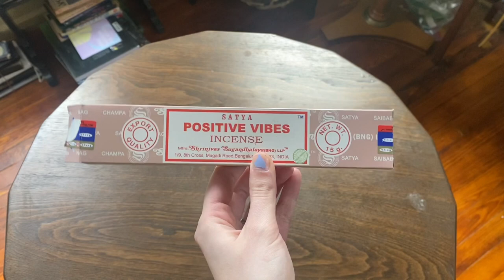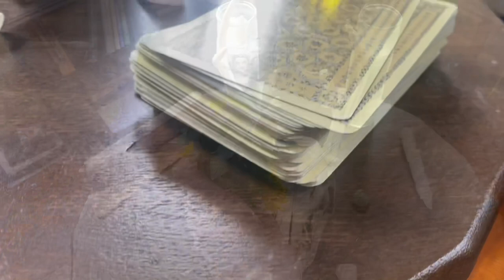My Beltane Altar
Hi Witches! A shorter vid for today!! Hope you all are well 🌿💕✨ Blessed Beltane!